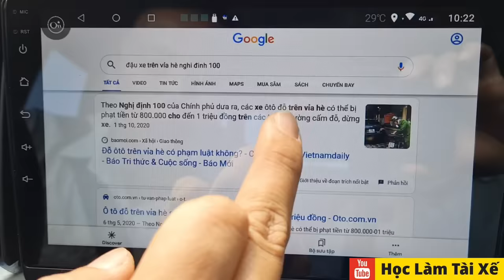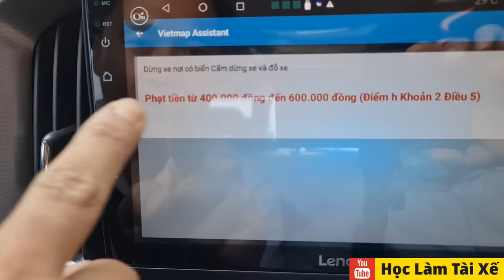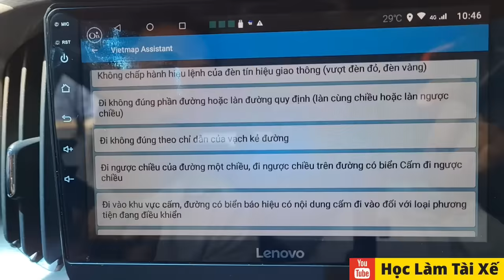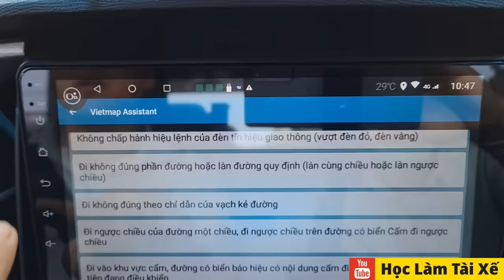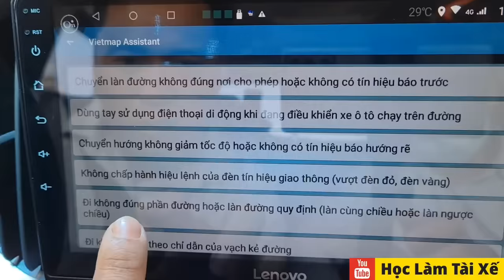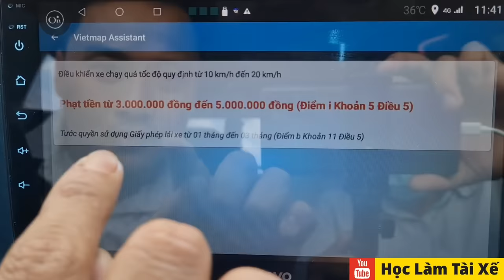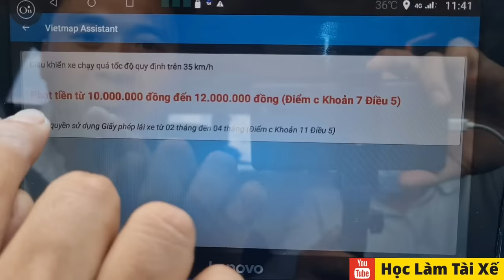7 Lỗi Giao Thông Tài Xế Mới Dễ Bị Phạt | Hướng dẫn lái xe ô tô - Dạy lái xe ô tô Bình Phước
Dạy Lái Xe Bình Phước
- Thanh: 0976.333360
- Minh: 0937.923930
- Bổ túc tay lái